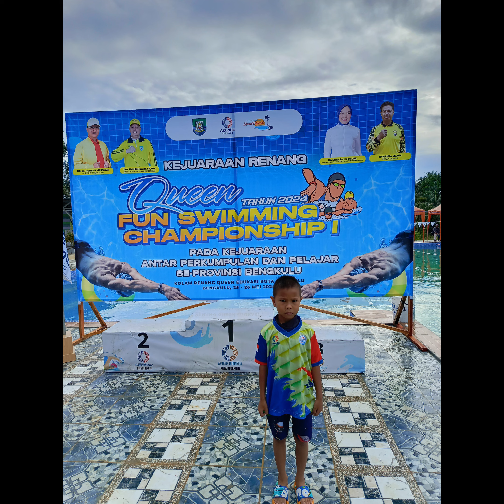LOMBA RENANG KEJUARAAN BENGKULU